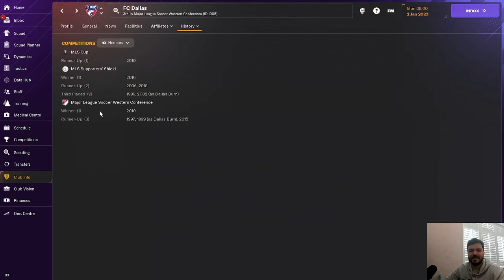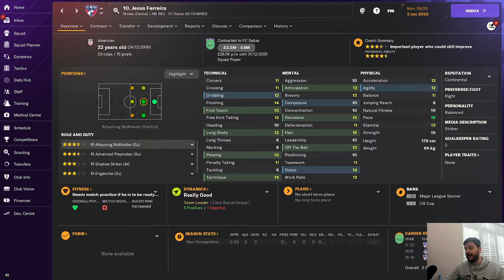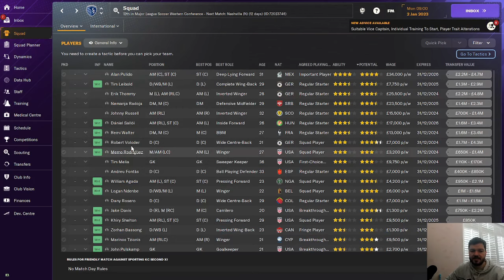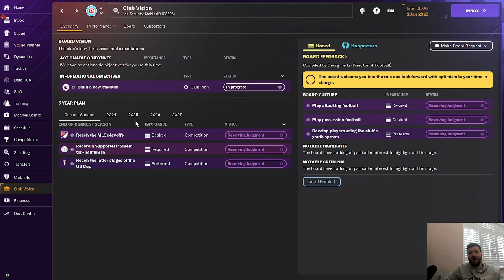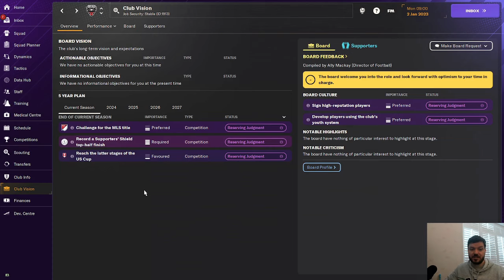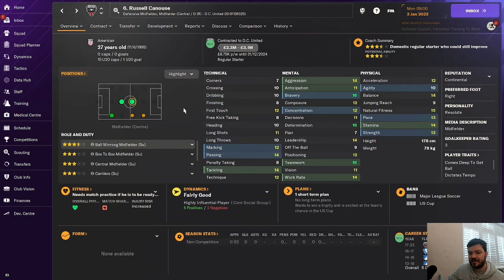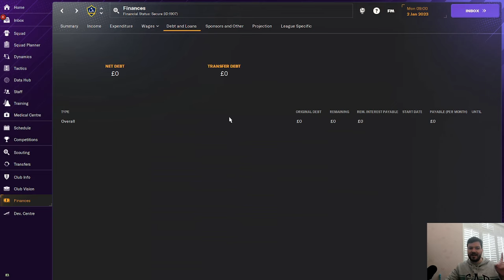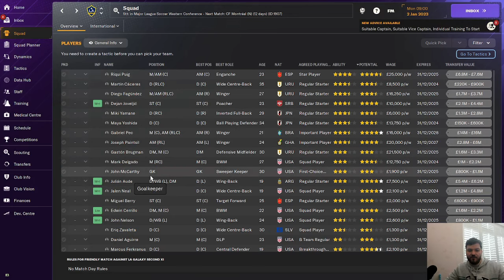Top 5 Clubs To Rebuild In The MLS | FM24 Rebuilds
Calling all Football Manager aficionados and MLS enthusiasts! Are you ready to embark on a journey of transformation and revitalization? In this comprehensive video, we'll delve into the exciting world of rebuilding MLS teams in Football Manager, focusing on five iconic clubs: FC Dallas, Sporting Kansas City, Chicago Fire, DC United, and the LA Galaxy. Join us as we explore the unique challenges and opportunities that await ambitious managers in the dynamic landscape of Major League Soccer.

FC Dallas:
First up, we have FC Dallas, a club known for its commitment to youth development and innovative playing style. With a strong foundation of talented youngsters and a reputation for cultivating homegrown talent, FC Dallas offers a compelling challenge for managers looking to build a sustainable and successful project. Can you harness the club's rich resources and guide them to MLS Cup glory?

Sporting Kansas City:
Sporting Kansas City, with its passionate fanbase and state-of-the-art facilities, presents a tantalizing opportunity for aspiring managers. Despite experiencing highs and lows in recent years, Sporting KC remains a formidable force in MLS. With a focus on tactical innovation and strategic recruitment, can you lead Sporting Kansas City back to the summit of American soccer and beyond?

Chicago Fire:
Next on our list is the Chicago Fire, a club with a proud history and a fervent supporter base. Despite enduring struggles on the field in recent seasons, the Fire possess the potential to reclaim their status as one of MLS's elite clubs. With strategic investments in talent acquisition and a commitment to revitalizing the squad, can you ignite a resurgence and bring glory back to the Windy City?

DC United:
DC United, a founding member of Major League Soccer, boasts a rich tradition of success and a passionate fanbase. However, recent years have seen the club facing significant challenges both on and off the pitch. With a blend of astute management decisions and tactical acumen, can you orchestrate a revival and lead DC United back to prominence in the MLS landscape?

LA Galaxy:
Last but certainly not least, we have the LA Galaxy, a club synonymous with star power and success. With a roster boasting some of the biggest names in world football, including past legends and rising talents, the Galaxy represent a unique managerial challenge. Can you harness the star-studded lineup and guide the Galaxy to glory in the fiercely competitive landscape of Major League Soccer?

Join us as we embark on a journey of rebuilding, innovation, and triumph in the MLS. From strategic transfers to tactical masterstrokes, every decision counts as we strive to transform these iconic clubs into forces to be reckoned with.